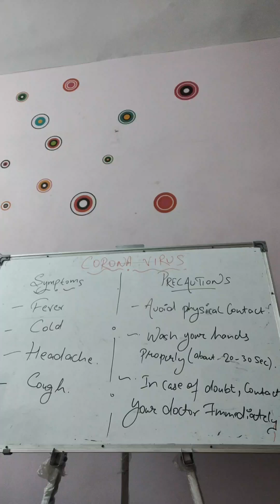CORONA VIRUS 😷 , Big thanks to DOCTORATE team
About corona virus. Precautions